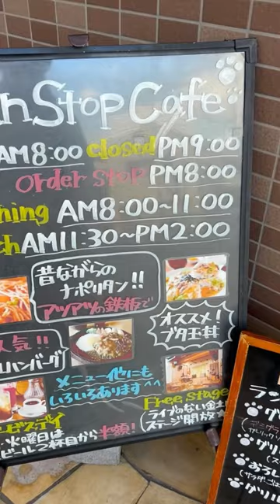愛犬と行けるカフェへ行ってきた！